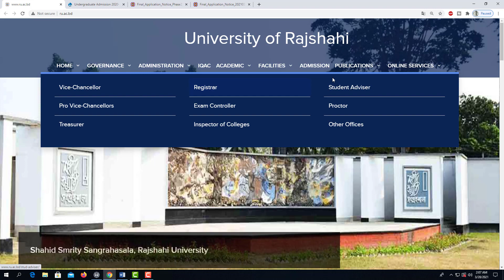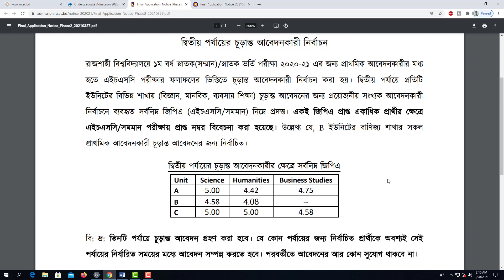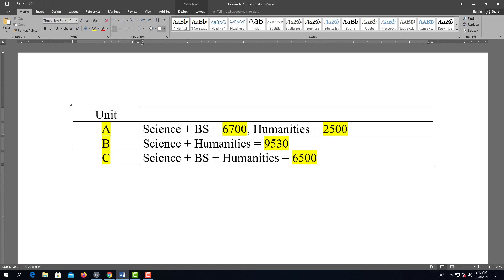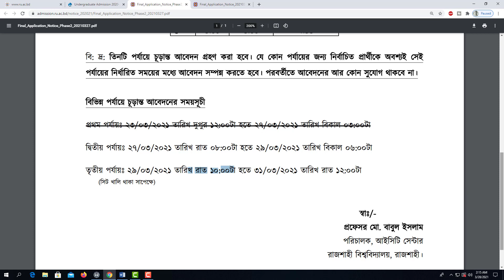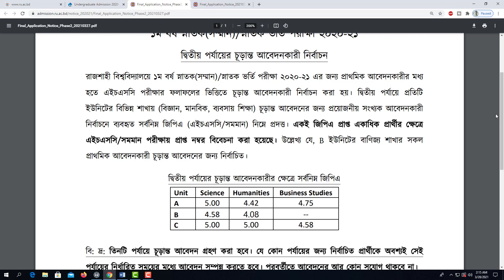রাবিতে ২য় পর্যায় চূড়ান্ত আবেদনকারীর জন্য সর্বনিম্ন GPA প্রকাশিত হয়েছে RU 2nd Selection Result 2021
রাজশাহী বিশ্ববিদ্যালয়ের ২য় পর্যায় চূড়ান্ত আবেদনকারীর জন্য সর্বনিম্ন GPA প্রকাশিত হয়েছে
RU 2nd Selection Result
রাবি সেকেন্ড সিলেকশন রেজাল্ট
RU 2nd Selection Result 2021
Rajshahi University 2nd Selection Result
RU Admission2020_21
রাজশাহী বিশ্ববিদ্যালয়ে কত জন চূড়ান্ত আবেদন করেছেন
রাবিতে কতজন চূড়ান্ত আবেদন করেছেন
রাবির এ ইউনিটে কতজন চূড়ান্ত আবেদন করেছেন
Rajshahi University
Rajshahi University Preliminary Application
রাবির বি ইউনিটে কতজন চূড়ান্ত আবেদন করেছেন
রাবির সি ইউনিটে কতজন চূড়ান্ত আবেদন করেছেন
রাবির চূড়ান্ত আবেদনের আপডেট
RU Final Application Update
রাবি ভর্তি আপডেট ২০২১
রাবি ভর্তি পরীক্ষা
RU update 2021
Rajshahi University Admission Update 2021
RU Admission Update 2021
RU Preliminary Application
Rajshahi University admission
Rajshahi University Admission 2020-21
রাজশাহী বিশ্ববিদ্যালয়, রাবি ভর্তি পরীক্ষা
Rajshahi University 2021
Rajshahi University 20-21
রাবি, রাবিতে প্রথম পর্য়ায় চূড়ান্ত আবেদন
রাবিতে দ্বিতীয় পর্য়ায় চূড়ান্ত আবেদন
রাবিতে তৃতীয় পর্য়ায় চূড়ান্ত আবেদন